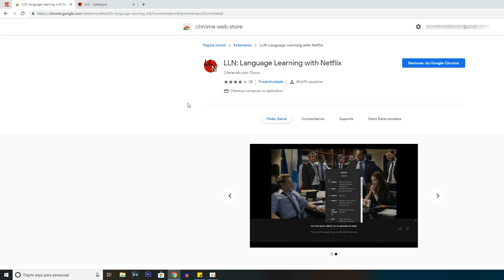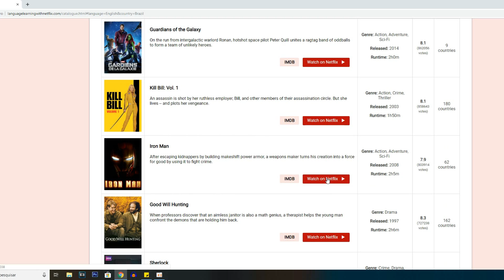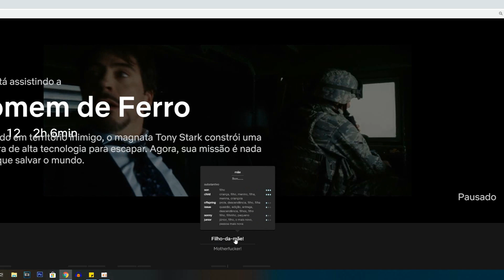Como APRENDER INGLÊS e outros idiomas assistindo Netflix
Neste vídeo você vai vai conferir uma dica para aprender inglês e até mesmo outros idiomas enquanto assiste Netflix no conforto da sua casa em seu computador, entenda como funciona e oque fazer para aproveitar essa dica sensacional!